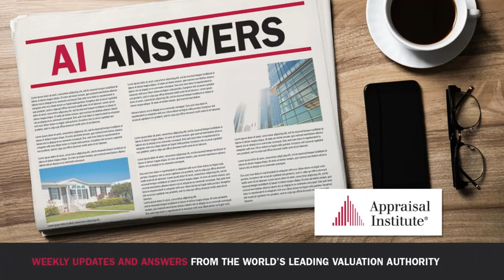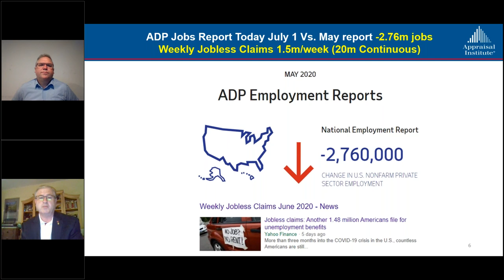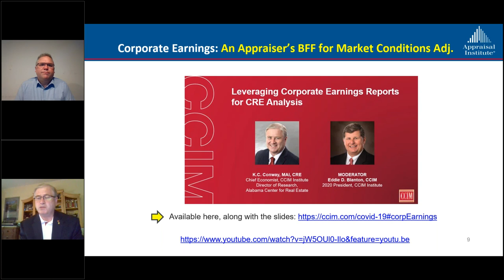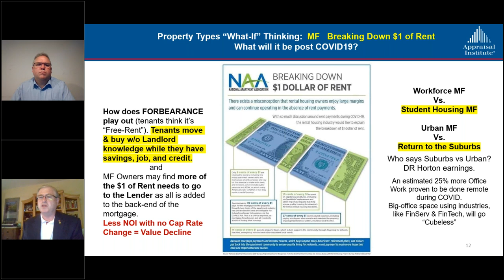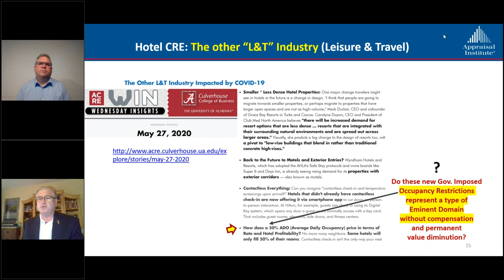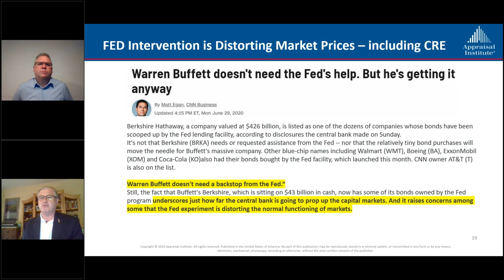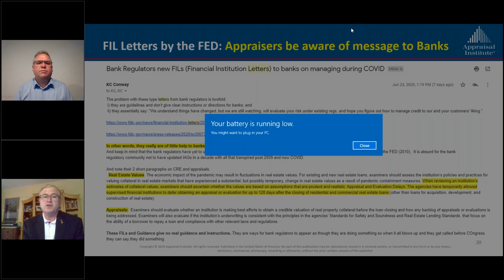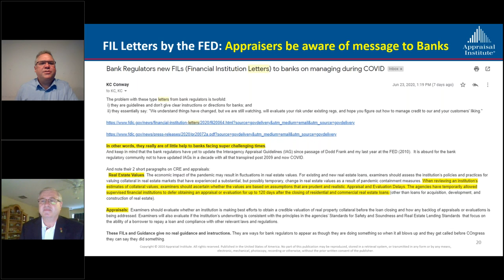AI Answers: The Latest Real Estate Economic Developments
AI Answers spoke with K.C. Conway, MAI, CRE, CCIM, with the Alabama Center for Real Estate to discuss the latest economic indicators and the state of the real estate market. Are the Fed interventions going too far? Are rent and lender forbearance programs propping up the real estate markets? Is the CDC signaling a change of philosophy on lock-down and shelter-in-place guidelines and future responses to COVID-19? What do these things mean to appraisers?

Get a designated appraiser's point of view on these and other pertinent real estate market developments in this week’s AI Answers.

The content of this presentation represents the opinions and views of the presenters and does not represent the viewpoint of the Appraisal Institute unless formally adopted by the Appraisal Institute Board of Directors.  The content of this program is provided for educational and informational purposes only with the understanding that the Appraisal Institute is not engaged in rendering independent legal, accounting, or other professional advice or services.  Nothing in this program is to be construed as the offering of such advice or services.  If expert advice or service is required, participants are responsible for obtaining such advice or services from appropriate professionals.